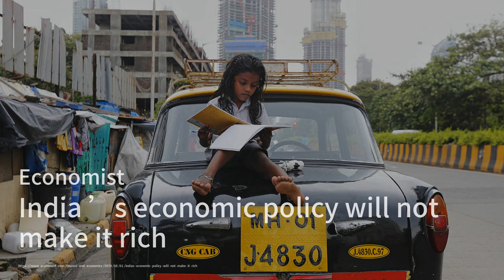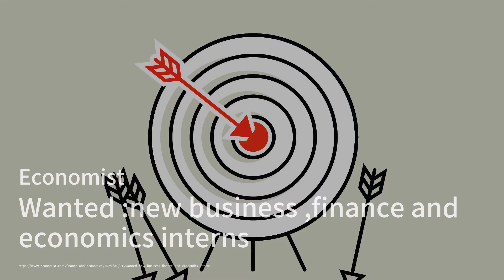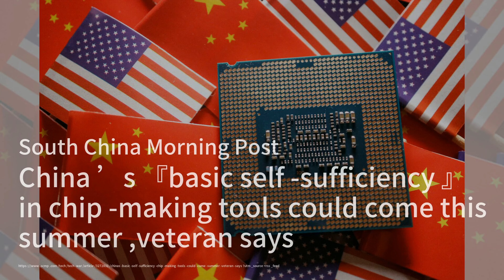印度經濟政策難致富；倫敦證交所CEO否認為吸引Shein IPO降低標準；中國暴雨致死30人，35人失蹤：華爾街電視簡報20240801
歡迎來到我們的《華爾街電視簡報》節目，我是你們的主持人:孟雨飛。今日新聞，我們首先來看看印度的經濟政策，儘管印度、印尼、越南和南非等國家都在積極推動經濟增長，但《經濟學人》指出，這些政策可能無法讓印度變得富有。這些國家希望通過經濟規劃和工業政策來應對西方國家的保護主義，然而，這些策略是否真的能帶來預期的效果，還有待觀察。接下來，我們來關注倫敦證交所的最新消息。倫敦證交所集團CEO大衛·施維默否認了為吸引快時尚零售商Shein的500億英鎊IPO而降低標準的指控。Shein因供應鏈透明度問題和使用強迫勞動的指控而放棄了在紐約上市的計劃，但施維默強調，倫敦證交所的上市審批過程是嚴格的，符合英國的治理和披露要求。最後，我們來看看中國的天氣災害。受熱帶風暴“蓋米”影響，中國東南部的紫興市遭遇連日暴雨，導致至少30人死亡，35人失蹤。泥石流還在該省其他地區造成了15人死亡。目前，湖南省報告的死亡人數已達48人，搜救工作仍在繼續。請大家繼續收看詳細內容